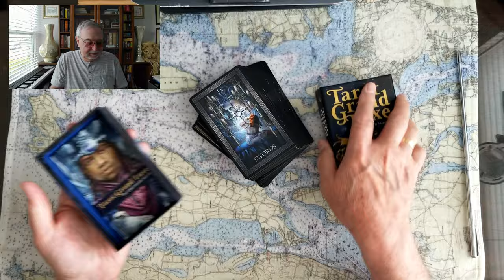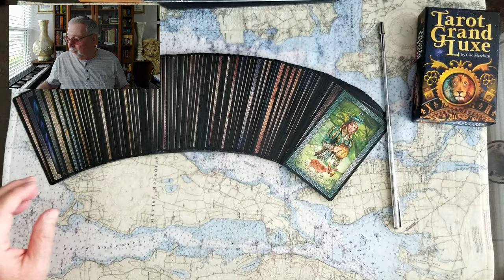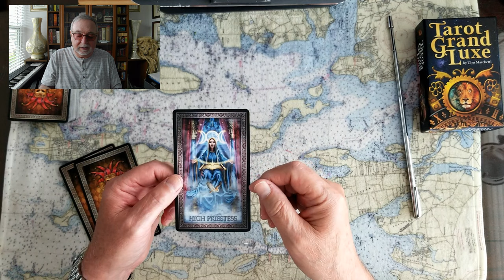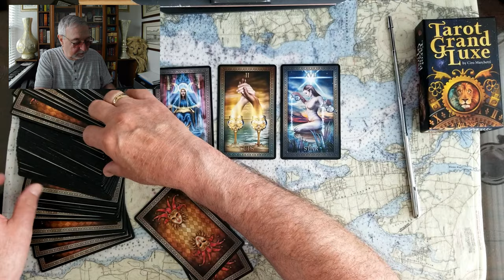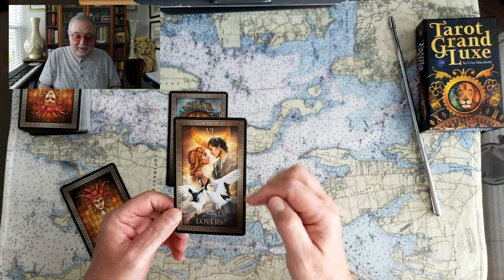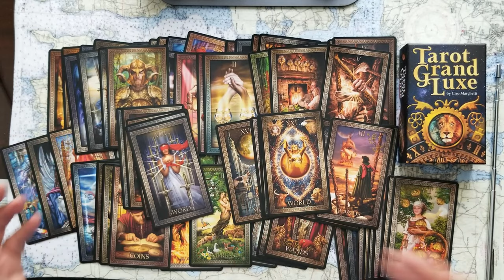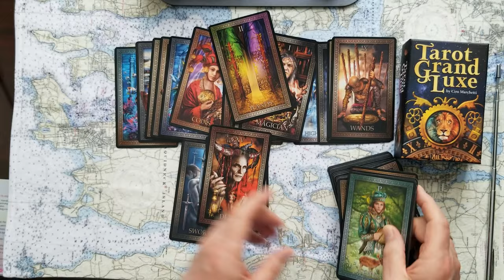Ivanka Trump and Jared Kushner guilty? Will they pay? Tarot Card Reading